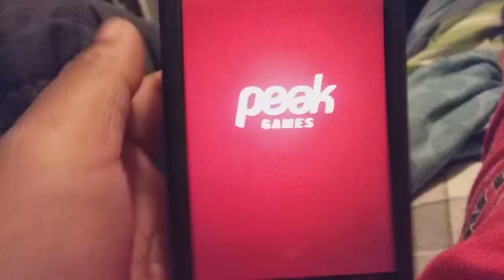LAST MINUTE BULLCRAP: Toon Blast Mobile Gameplay part 18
During the 18th part of Toon Blast, I'm going off about how my mother feels about telling her things at the very last minute. Also, there is no school tomorrow so I might make a no school vlog.